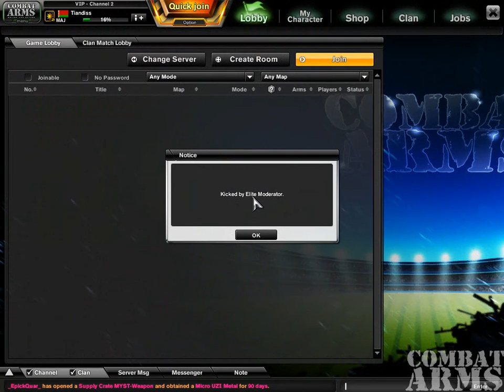CA 2015 04 12 02